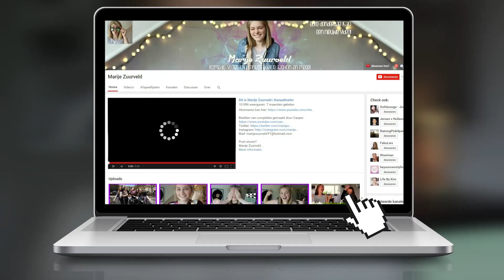Summer Haul 2015! | Marijezuurveld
HOI ALLEMAAL! In deze video laat ik jullie zien wat ik heb gekocht voor, tijdens en na mijn vakantie o.a. van Daniël Wellington, Stradivarius, Double Agent en Primark!

Kortingscode voor 15% korting: "marije" (geldig t/m 15 september)

Post sturen? Dat kan naar:
Marije Zuurveld
Mediakraft Leidsestraat 32b
1017PB Amsterdam

Hoi allemaal! Ik ben Marije, een 17 jarig meisje uit Nederland dat hier vlogs, op pad in onze onesie, wreck my journal, Q&a's, fashionvideo's en nog veel meer plaatst! Jullie spelen ook een rol op mijn kanaal dus laat vooral je video ideeën en vragen achter! Ben je al benieuwd naar meer? Er staan al een hoop aantal video's klaar om te kijken en het worden er alleen maar meer. Dit is volledig GRATIS!